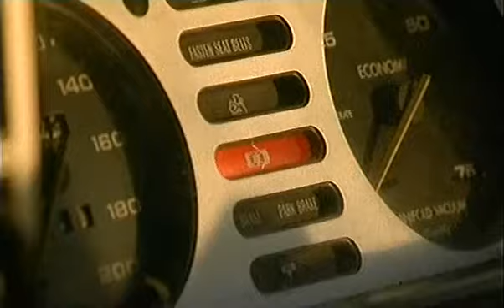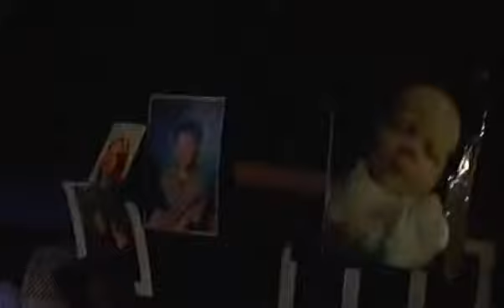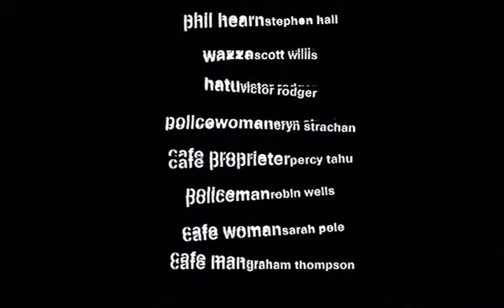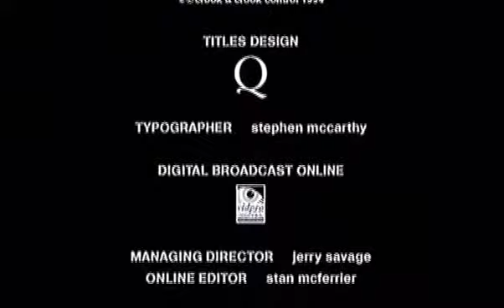A Quiet Night (1999)